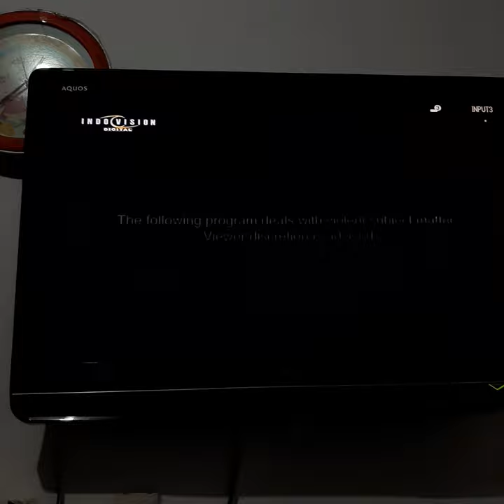Spider in the Web - HBO Signature Intro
NOTE: I Upload with the Logos on Google Drive, Because I Don't Want to Get Blocked Worldwide Again, So Yeah